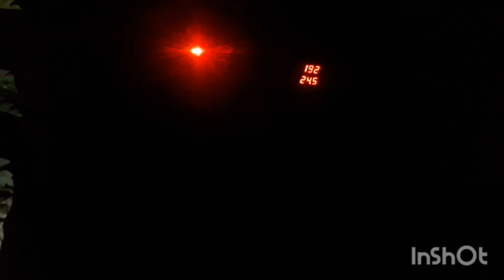Dabbu Ke Khilone ll Toys ll Kids Toys ll Vlog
Dabbu Ke Khilone ll Toys ll Kids Toys ll Vlog Vlog Vlogger Village villagelife Pushker Raj Rodha Vlogs